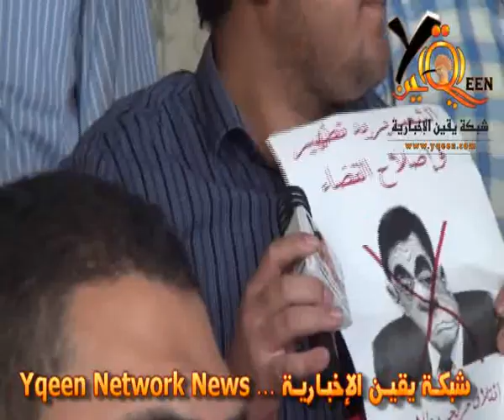مظاهرة المحامين على القضاة بعض إطلاق النار عليهم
شبكة يقين الإخبارية في قلب الحدث